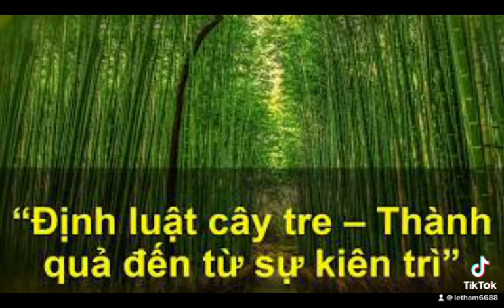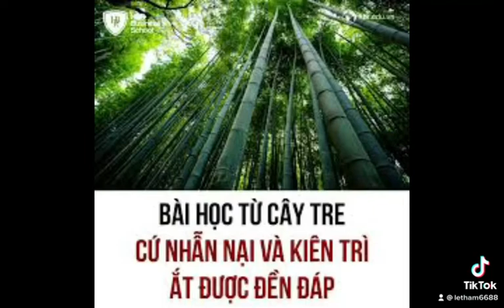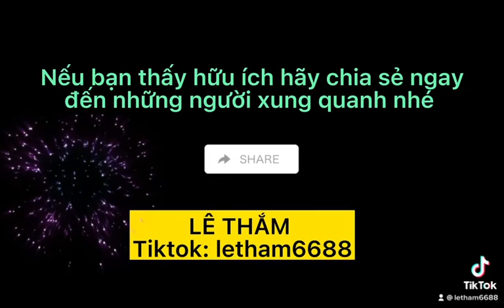ĐỊNH LUẬT CÂY TRE - THÀNH CÔNG THÌ KHÔNG SỢ MUỘN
☘Thành công thì không sợ muộn

Cứ nhẫn nại và kiên trì sẽ được đền đáp xứng đáng 💪

P/s: Không ngừng vun bồi và nỗ lực để tận hưởng cuộc sống an nhàn hạnh phúc trọn vẹn mỗi ngày